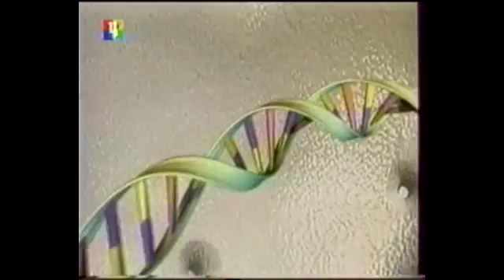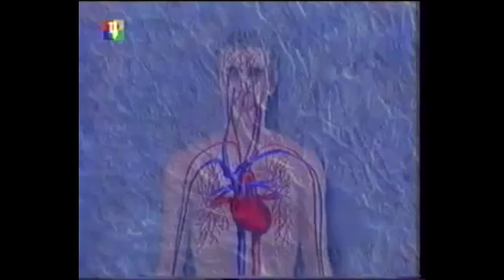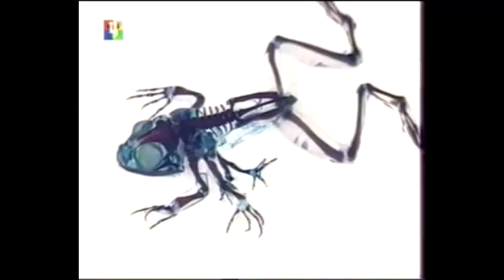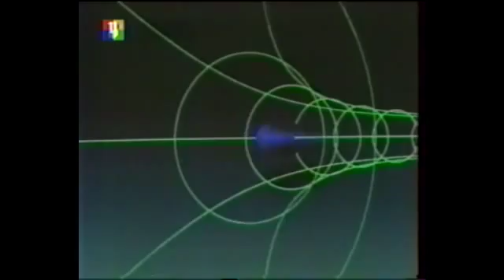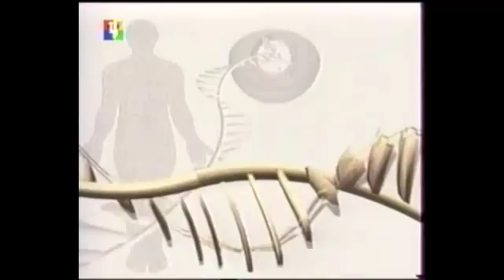Отдел Х Волновая генетика 1